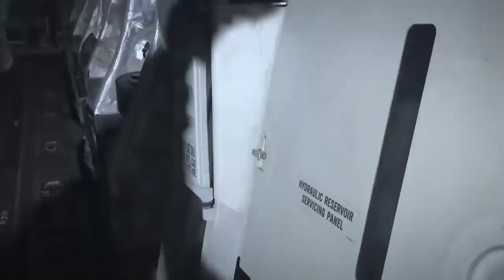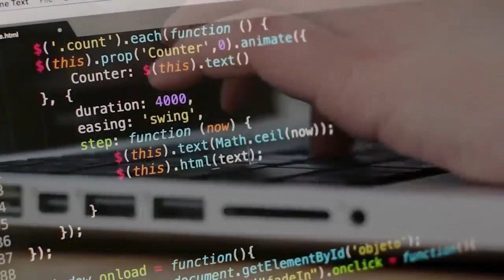Northrop Grumman launches the B-21 Raider, the USAF's future strategic bomber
The aircraft was presented to the public at a ceremony on December 2, 2022, at United States Air Force Factory 42 in Palmdale, California. It was precisely at this location that the launch of its predecessor, the Northrop Grumman B-2 Spirit, took place 34 years earlier.
The B-21 Raider is the first strategic bomber in more than three decades, US Defense Secretary Lloyd J. Austin said at the ceremony. It is a testament to America's enduring pre-eminence in ingenuity and innovation. And it is a testament to the Department's long-term commitment to building advanced capabilities that will fortify America's ability to deter aggression, now and in the future.

The presented prototype confirms the design changes seen in the previous renders. The B-21 featured two submerged inlets, also known as NACA channels, which aimed to reduce radar detection of the bomber as much as possible.
One hundred copies of the future B-21 are expected to be ordered eventually, which is more than the combined B-1 and B-2 fleets.